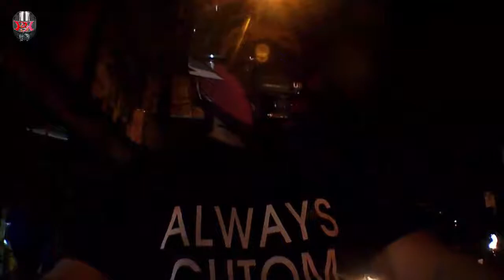Team Badjao 2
a night ride going to a meet up with the team...